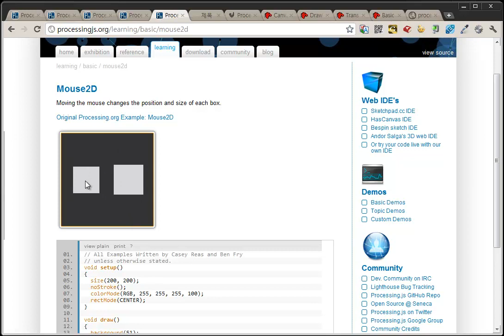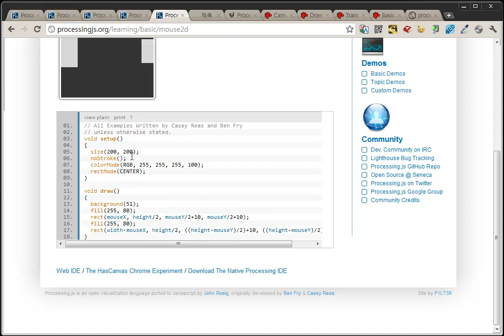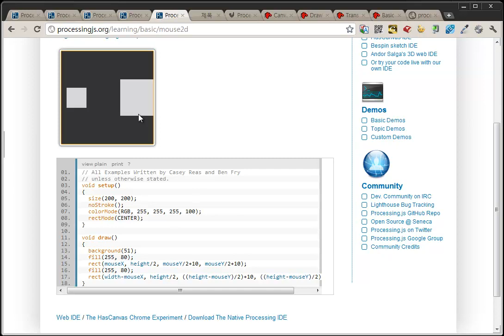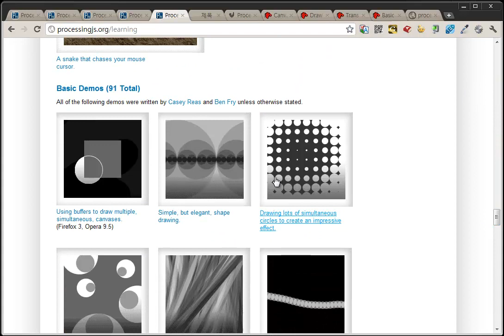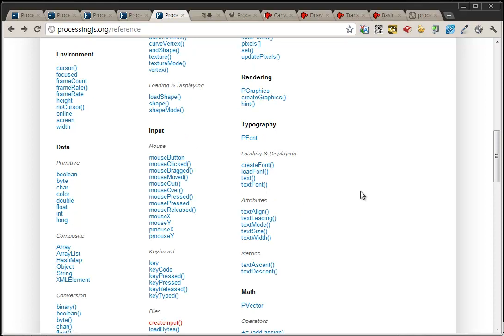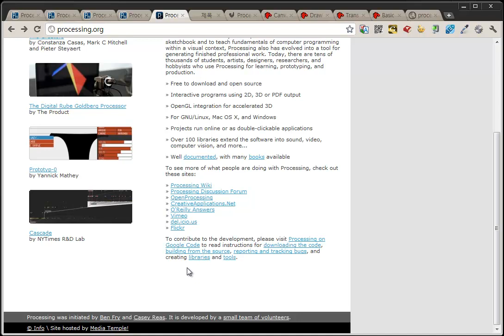processing.js 혼자서 공부하기